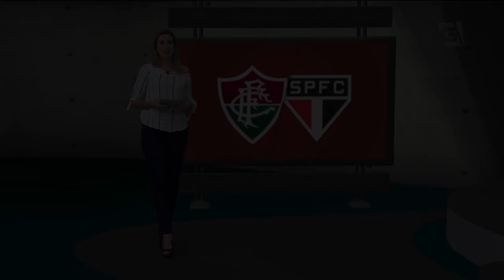Fluminense x São Paulo | Duelo para distância do Z-4- Gazeta Esportiva (18/10/17)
Para se afastar da Zona de Rebaixamento, Fluminense recebe o São Paulo no Maracanã
Marcos Guilherme do São Paulo fala do seu momento do time e o desempenho do tricolor.